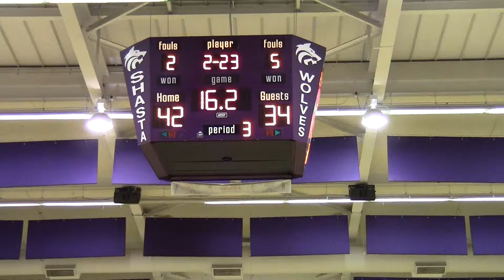Pleasant Valley @ Shasta 2-8-12: PV missed opportunity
With a chance to cut the lead to 6 at the end of the 3rd quarter Tyler Tullius misses a wide open teammate Cody Pitman and gets his 3 point shot attempt blocked as the quarter comes to an end.